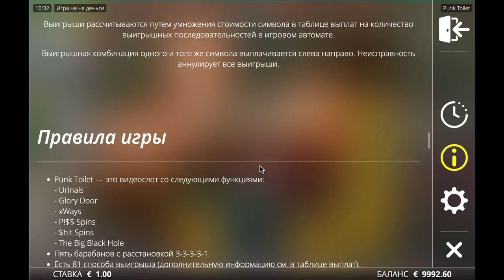Punk Toilet slot machine by Nolimit City gameplay ★ SlotsUp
Punk Toilet by Nolimit City comes with 5 reels and 81 paylines & bet range from 0.20 up to 100.00
This progressive slot also featured with Bonus Buy Bonus Rounds Free Spins Multipliers, xSplit.

Nolimit City free slot machines and online casino lists ▼